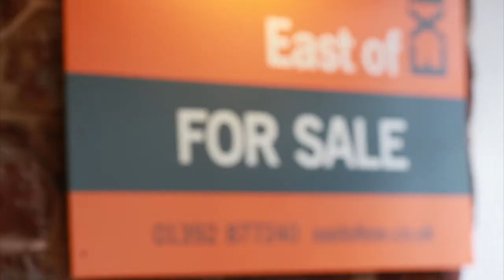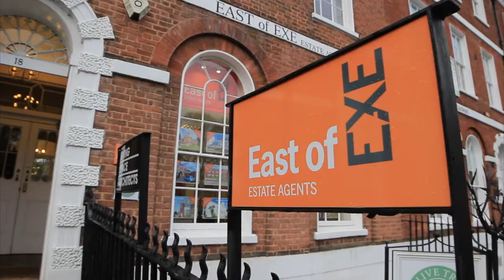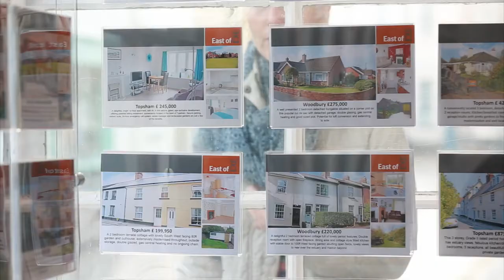East of Exe Estate Agents